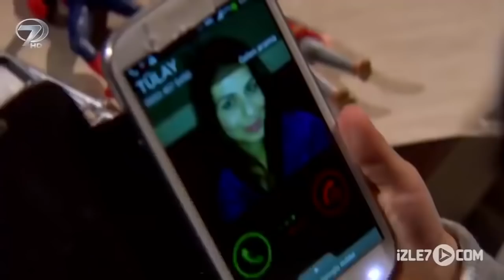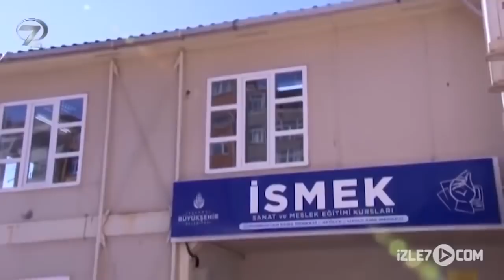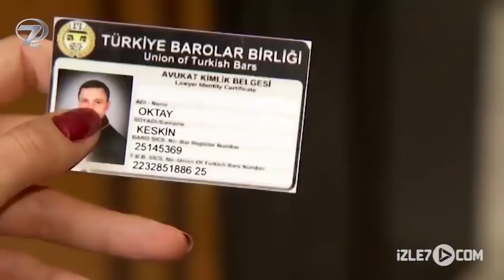Ağır Tokat - Kalp Gözü